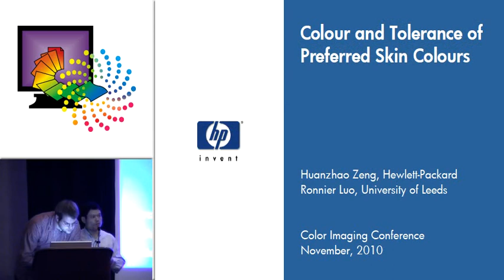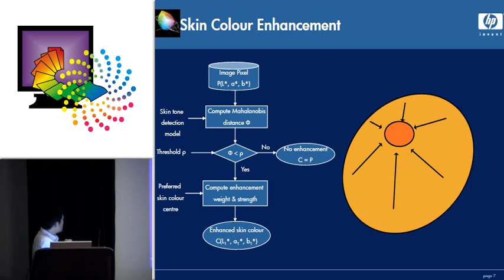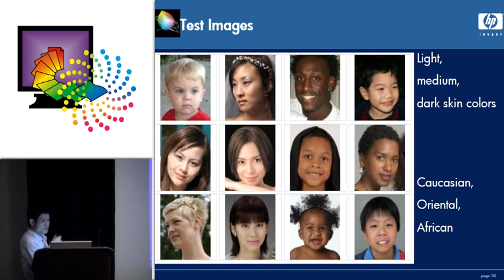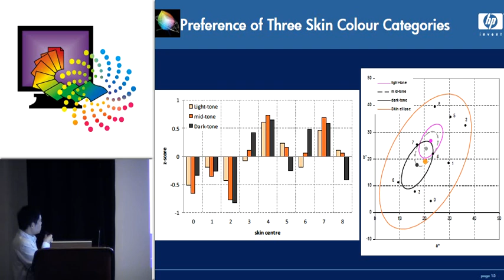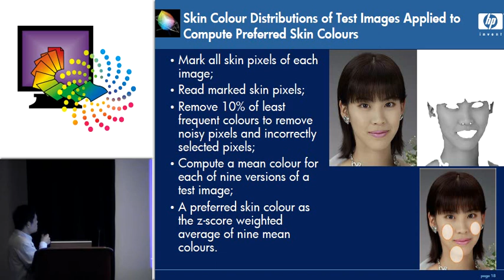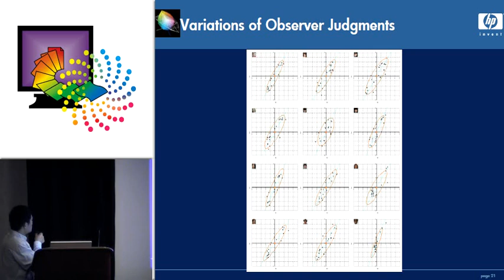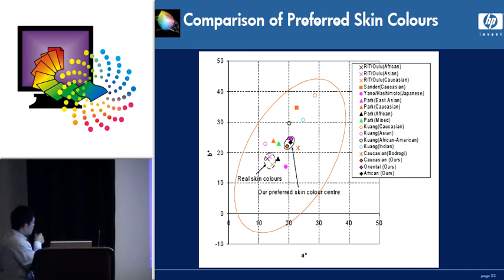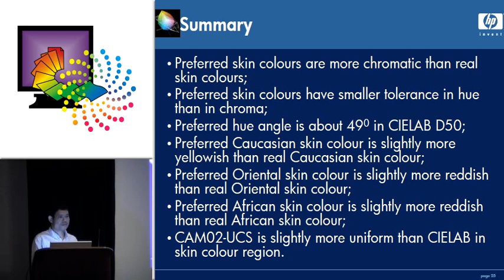Colour and Tolerance of Preferred Skin Colours